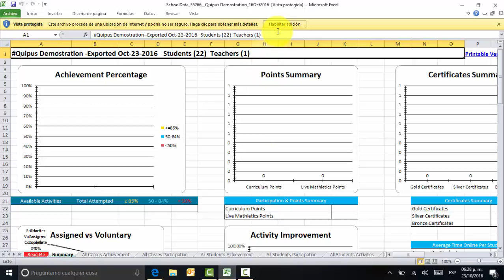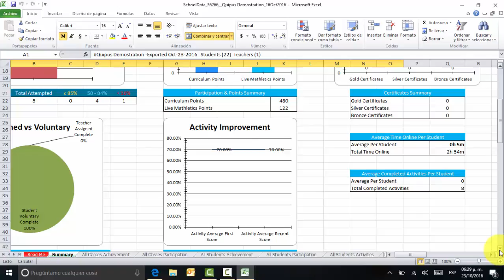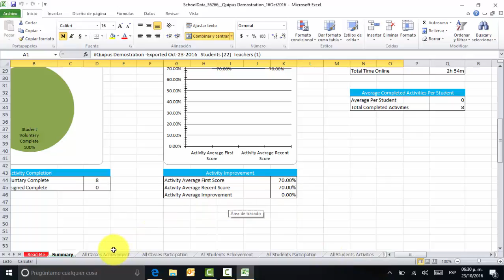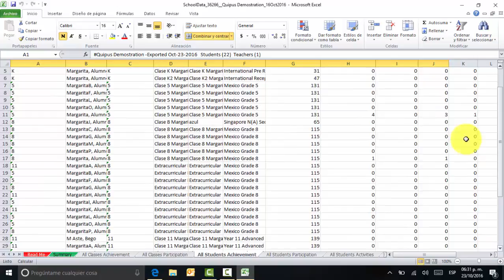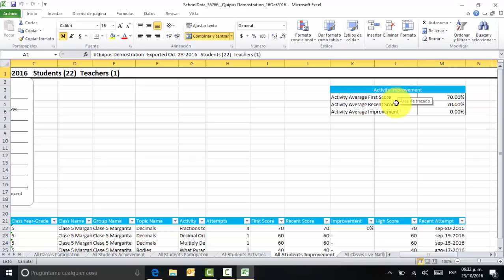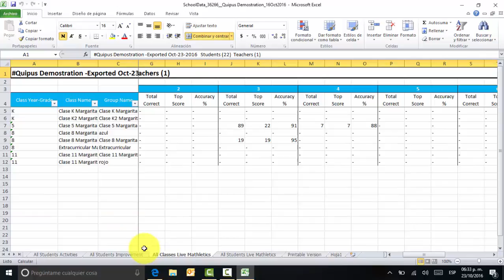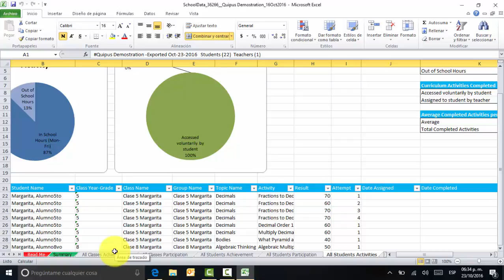8. Mathletics "Reports-Activity and Usage Report" - QUIPUS S.A.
Capacitación para la sección de Reports en Mathletics desde la pantalla de profesor, vea resultados, tiempo de uso, mejoras, etc de los alumnos. en Activity and Usage Reports

Quipus S.A.